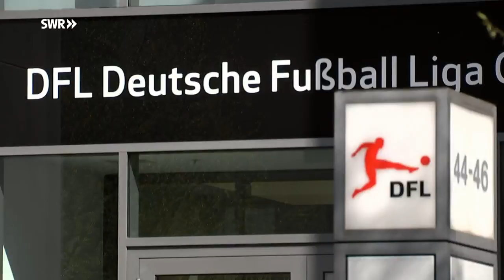Tor aus 61 Metern - nominiert für Tor des Jahrzehnts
Michael Stahl von der TuS Koblenz war 2010 Torschütze des Jahres. Er traf im Pokalspiel gegen Hertha BSC Berlin aus 61 Metern. Damit wurde er für die Abstimmung der ARD-Sportschau zum Torschützen des Jahrzehnts nominiert.